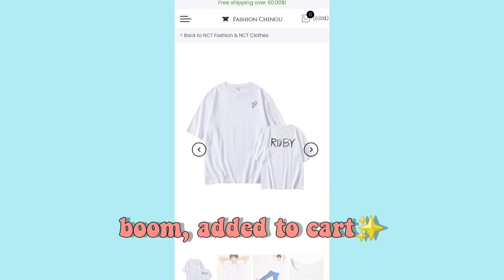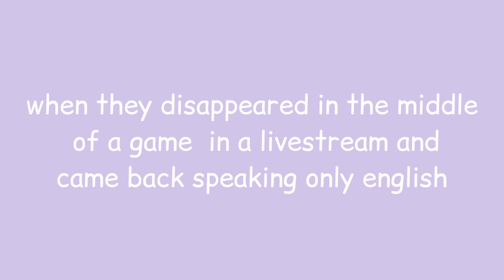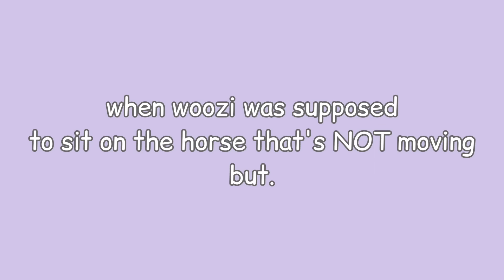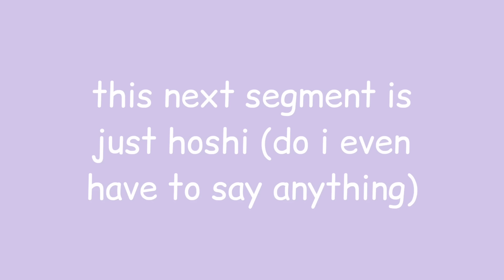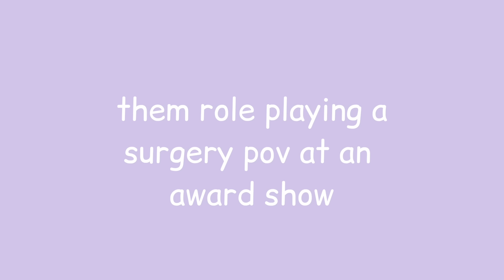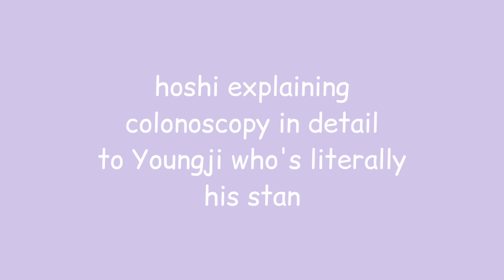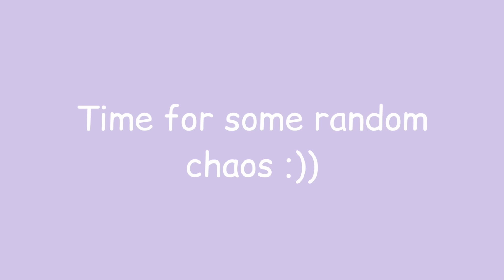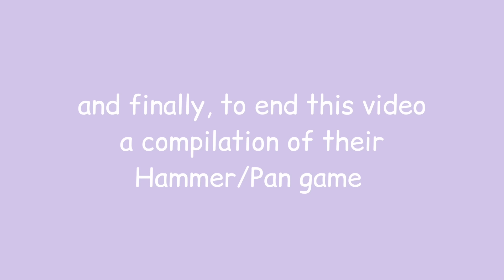Seventeen Being the Most Questionable Boygroup since 2015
actually they were embarassing since predebut but we'll see that in my next video :))) (i love them way too much and i want it to be known that this video is a JOKE)

Do you ever see your bias wear something so cool and aesthetic that you're like damn... I wish I had that in my closet? Have you ever spent hours trying to find and piece together parts of the outfits on your pinterest kdrama mood boards?

Well, lemme introduce you to some new thaaaangs! (ayo)

And the best part is, shipping is absolutely FREE on orders above 60$ !

So close all 30 tabs of "nct dream jeno zoo performance stage outfit sm collab stage" bookmarked on your laptop and go check Fashion Chingu out right NOW!! and now you're ready to finally wear the experimental neo pearl champagne outfit of your dreams- you're welcome!

From Korea to your doorstep, discover the most exclusive and trendiest items the Daebak team has curated for you. From Kpop to K beauty to delicious snacks, Explore korean culture one Daebak box at a time :)

kimya.exe on Instagram!

and as always, stay safe, stay healthy and stream nct 127/ dream/ wayv's discography

tags

Seungcheol S.Coups Jeonghan Jisoo Joshua Junhui Jun Soonyoung Hoshi Wonwoo Wonu Jihoon Woozi Myungho Minghao The8 Mingyu Seokmin DK Dokyeom Seungkwan Hansol Vernon Dino Chan Going Seventeen